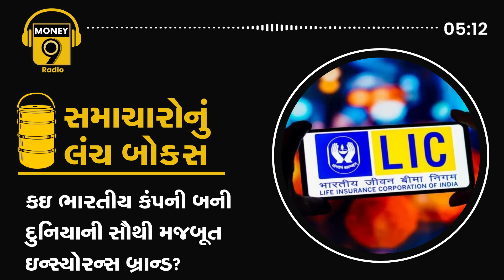કઇ ભારતીય કંપની બની દુનિયાની સૌથી મજબૂત ઇન્સ્યોરન્સ બ્રાન્ડ? વીમા સરેન્ડરના નિયમોમાં થયો શું ફેરફાર?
કઇ ભારતીય કંપની બની દુનિયાની સૌથી મજબૂત ઇન્સ્યોરન્સ બ્રાન્ડ? વીમા સરેન્ડરના નિયમોમાં થયો શું ફેરફાર? લકઝરી મકાનોના વેચાણમાં થયો કેટલો વધારો? આ ઉપરાંત પણ બિઝનેસ અને ફાઇનાન્સ સાથે જોડાયેલા ઘણાં સમાચારો છે અમારી પાસે..તો ચાલો ખોલીએ સમાચારોનું લંચ બોક્સ.

Which Indian company became the world's strongest insurance brand? What has changed in the insurance surrender rules? How much has the sale of luxury houses increased? Apart from this we have many news related to business and finance..so let's open the news lunch box.

Money9 Gujarati is a digital platform providing guidance on personal finance, Stock Market, Business and planning in the regional language of Gujarat, Gujarati. It gives Market News, Stock Market News, Personal Finance News in Gujarati. This platform serves as a valuable resource for individuals seeking insights into earning, spending, and investing money effectively within the Indian context. By offering information in Gujarati, Money9 aims to bridge the language gap and empower a broader audience to make informed financial decisions.